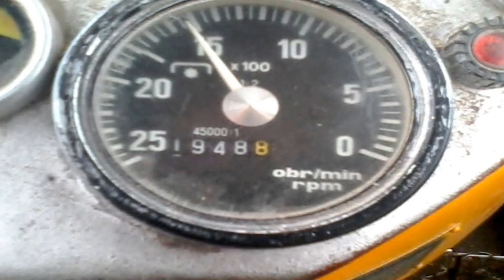☆Akcja obornik☆Ursus & Mtz ㋡ AgroTeam Strzygi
Siema!!!